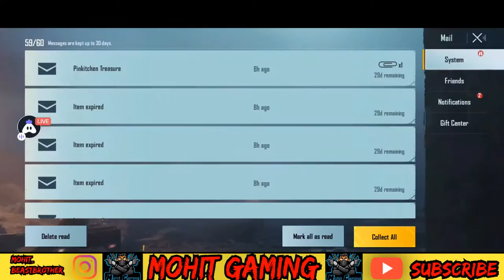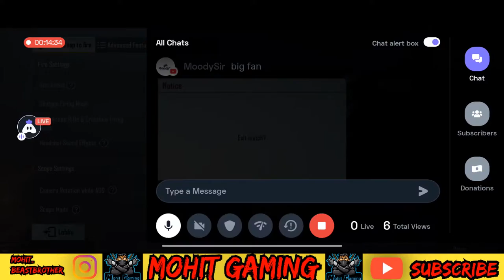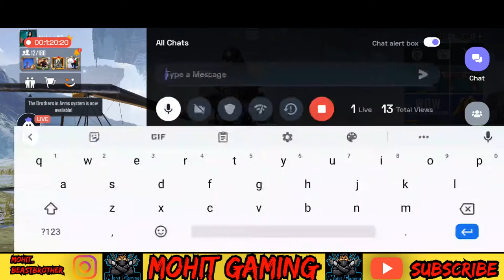Finally 2000 Subscribers Complete ❤️❤️🇳🇵 || Mohit Gaming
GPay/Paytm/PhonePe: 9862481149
UPI Id: Mohit pathak

Today I am streaming pubgmobile. Other popular games:
PUBG Mobile
Garena Free Fire
Among Us
Call of Duty Mobile
Fall Guys
Fortnite
Roblox
Minecraft